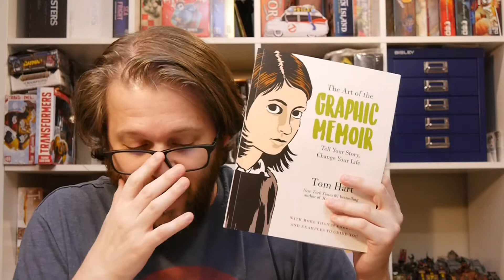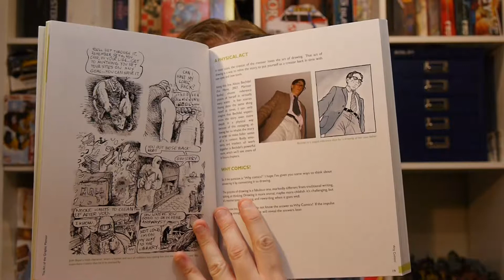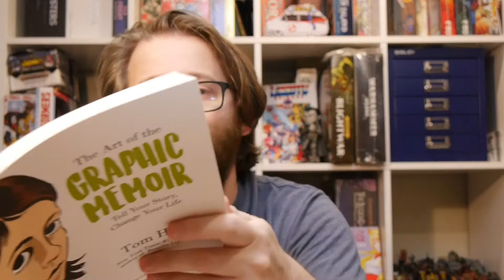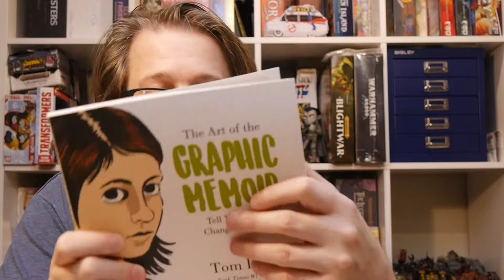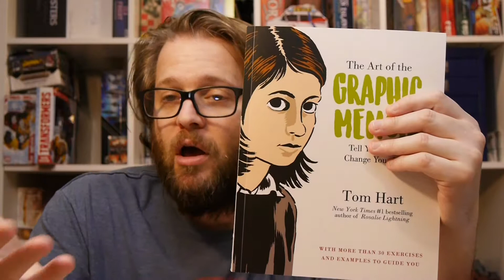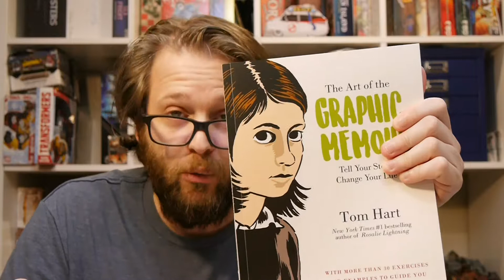Review: The Art of the Graphic Memoir: Tell Your Story, Change Your Life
Ever thought about creating a graphic memoir? Creator Tom Hart's new book The Art of the Graphic Memoir has more than 30 exercises and examples to take you through the process in how to exactly do that.

If you've been thinking about becoming a comic creator yourself, this is one you want to check out.

Get your copy in comic shops and book stores today.

St. Martin's Griffin provided Graphic Policy with FREE copies for review